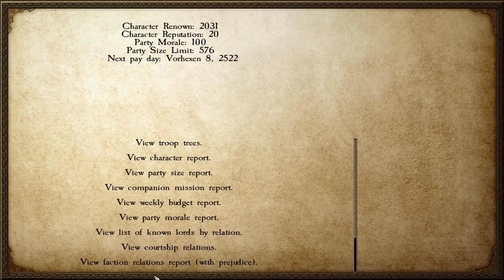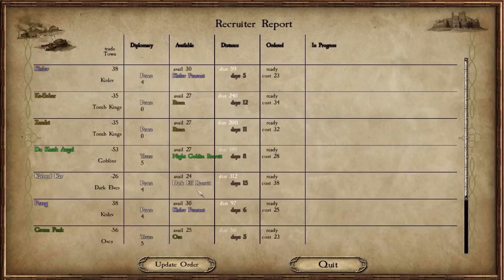Warsword Conquest - Episode 58 - Mount & Blade FR